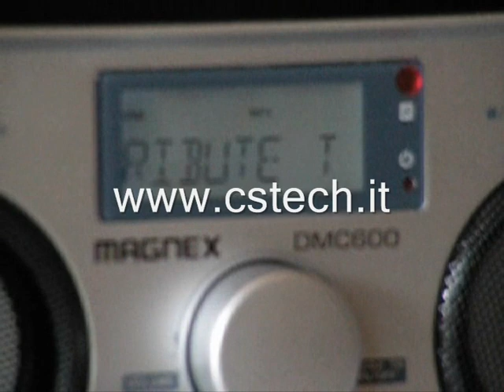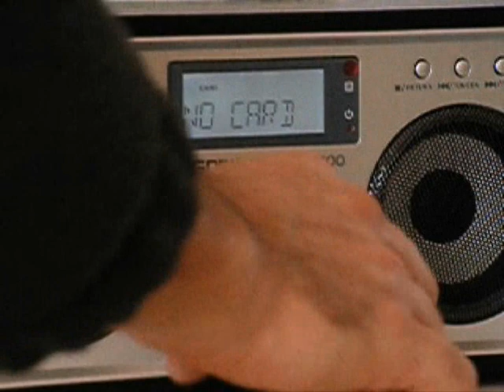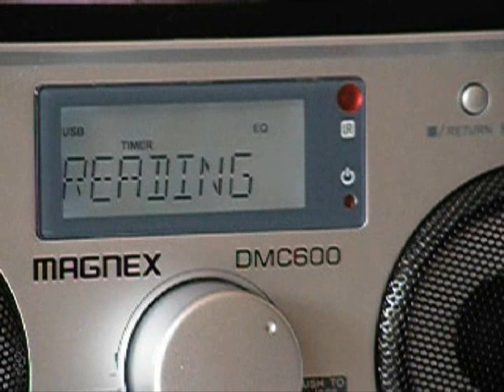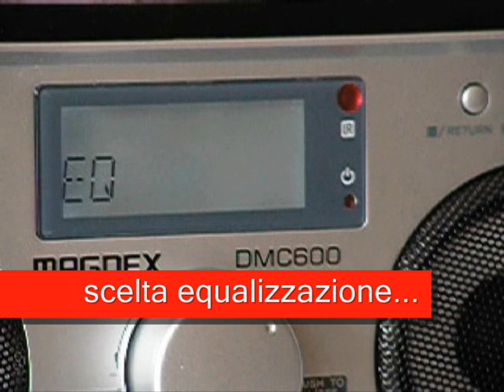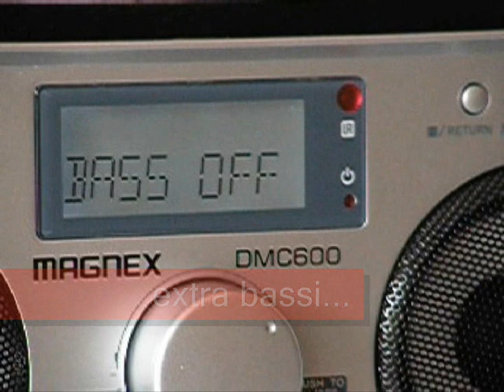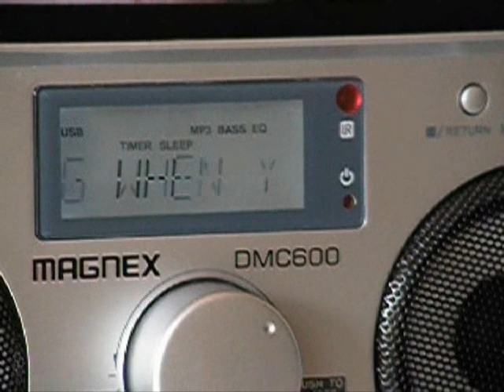MAGNEX DMC600 SVEGLIA MP3 RADIO FM/AM DIGITALE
Demo d'uso della sveglia MAGNEX che legge MP3, con funzioni orologio, sveglia, timer, lettura diretta da chiavette di memoria e memory card